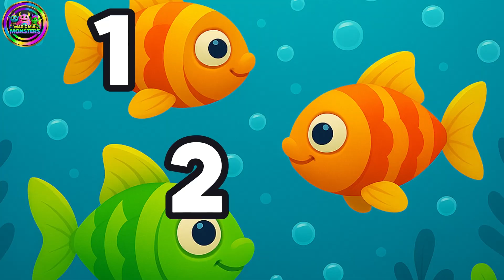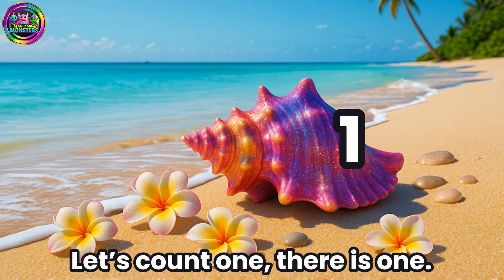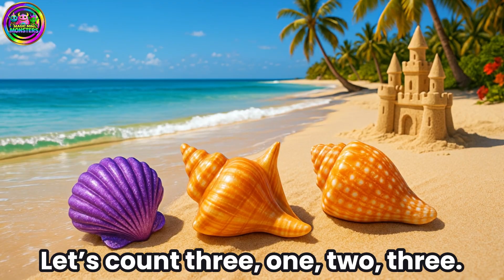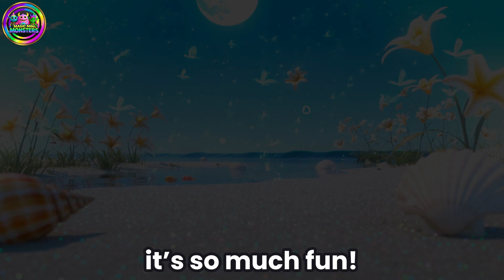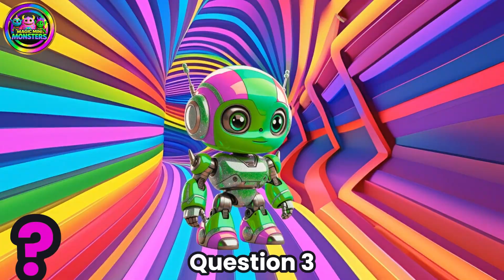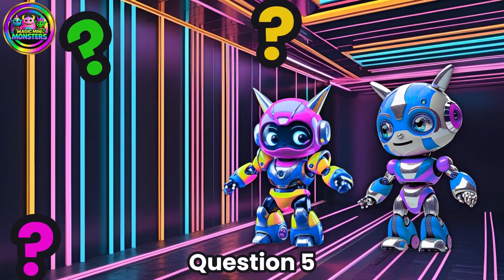#3 Counting Compilation | 1-5 | Focused Practice | Magic Mini Monsters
COUNTING COMPILATIONS 1-5 with Monster Friends!

Master numbers 1 through 5 with focused, repetitive practice! Each number is repeated multiple times to build strong number recognition and counting confidence. Concentrated learning on just 1-5 helps little minds absorb and retain these foundational numbers perfectly.

🔵 Repetitive practice builds number confidence
🎯 Focused learning on essential first numbers
🧠 Perfect for toddler memory development
✨ Concentrated repetition that actually works
📚 Educational focus prevents overwhelming young learners
💡 Deep learning through focused attention on one skill

🌟 Channel Introduction
Hello,
Welcome to Magic Mini Monsters — a bright, playful learning channel for babies, toddlers, and preschoolers! Our videos use repetition, music, movement, and bold colors to support early learning and development.

Magic Mini Monsters Learning Frames.
This channel has a unique frame color system for different categories which correspond to your child's learning needs.

🎵 Nursery rhymes & sing-along songs
🔤 Alphabet, ABC practice & letter recognition
🔢 Numbers, counting & early math
🌈 Colors & rainbow learning activities
🔷 Shapes & beginner geometry basics
👀 Sight words & early reading skills
🧠 Baby Brain Gym & cognitive development
🏫 Classroom basics for school readiness
🐾 Animals, nature & world discovery
🛁 Daily routines, hygiene & healthy habits
🕺 Exercise, movement & coordination
📖 Gentle stories & imaginative play

Safe, child-friendly, educational fun from the very first video.

🎶 Explore our sister channel Magic Mini Monsters Music — calming lullabies, sensory-friendly tracks, bedtime songs & uplifting kids’ music: